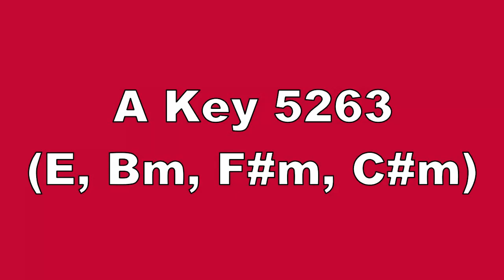A Key 5263 E, Bm, F#m, C#m